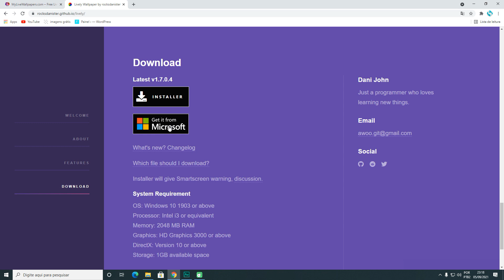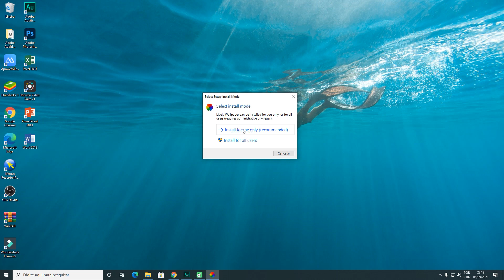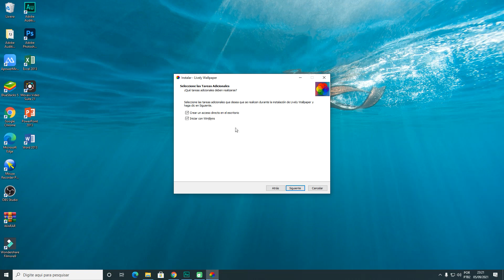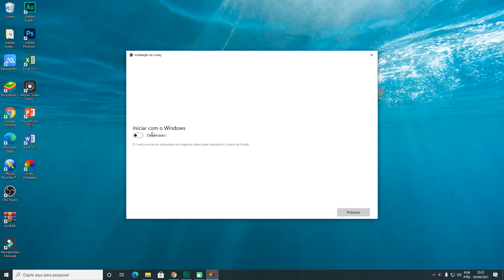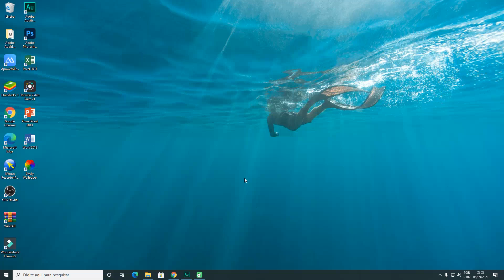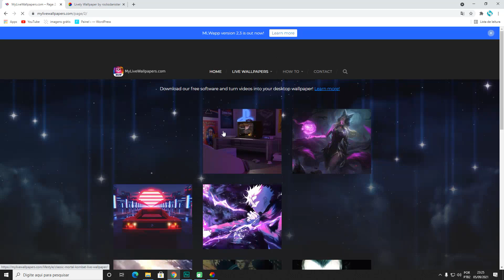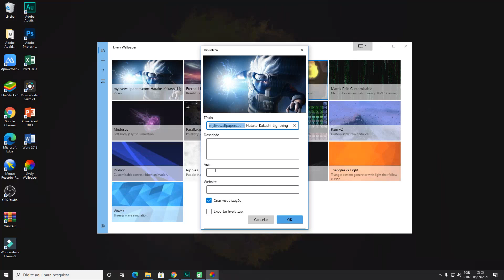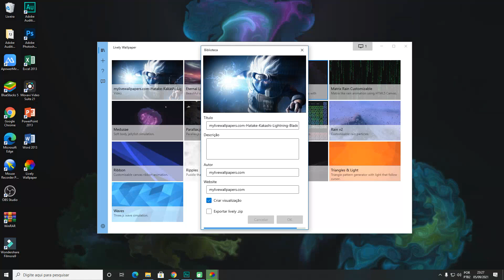COMO COLOCAR PAPEL DE PAREDE ANIMADO NO PC | 4K😱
(( CRÉDITOS: ))